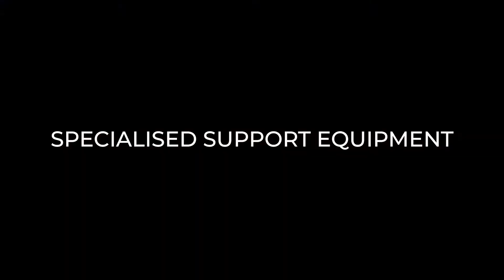ETT 6600-W Water Truck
ETT Water Trucks have earned the reputation for being the most durable and reliable equipment in the field.